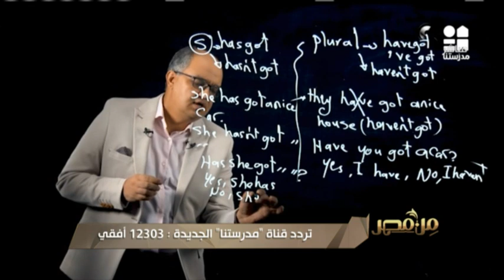وزارة التربية والتعليم تطلق منصات إلكترونية لدعم الطلاب في إطار منظومة التعليم عن بعد | من مصر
وزارة التربية والتعليم تطلق منصات إلكترونية لدعم الطلاب في إطار منظومة التعليم عن بعد.. اعرف تردد قناة "مدرستنا" من الفيديو | من مصر